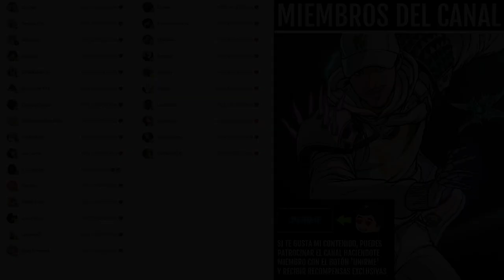LOCALIZACIÓN del ÚLTIMO XÛR! NOTICIAS! NUEVOS GODROLLS! OSIRIS y MÁS! 2 de Diciembre! Destiny 2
✅Requisitos:
1️⃣Seguirme en Twitter @TheWildGamer95
2️⃣RT🔁y Like💖

0:00 Intro
0:42 Noticias
1:15 Xur
3:10 Pruebas de Osiris
3:55 Outro

► ¡Sígueme!
• Accesorios Gaming 10% dto. Código wildgamer
► Fuentes de información mencionadas en el video:
(Ninguna)

💠MI PC:
• CPU: AMD Ryzen 7 5800X 3.8 GHz 8-Core Processor
• GPU/ Gráfica: Gigabyte GeForce RTX 3060 12 GB
• PLACA BASE: Asus ROG STRIX B550-F GAMING (WI-FI) ATX AM4
• CPU Cooler: Corsair H100i RGB PLATINUM 75 CFM
• Memoria RAM: Corsair Vengeance RGB Pro 32 GB DDR4-3200 CL16
• ALMACENAMIENTO: Samsung 970 Evo Plus 1 TB M.2-2280 NVME
• TORRE: Corsair iCUE 465X RGB ATX
• FUENTE: Corsair 850 W